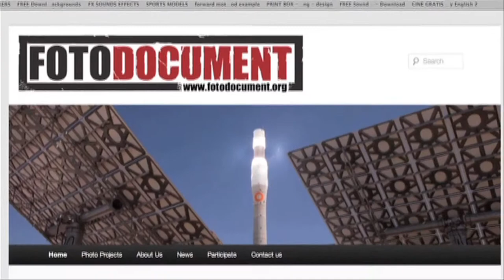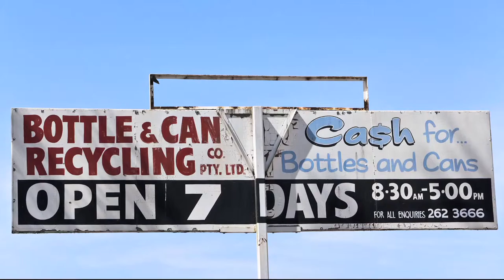Fotodocument Video 3 Version2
FotoDocument film about the photography exhibition FotoResource is produced by Vidify. It features photo essay 'Reclaimed Journeys' about recycling and waste in Australia by Rodney Dekker and 'Building For Life' about the world's first living building in the US by Tom Reese.